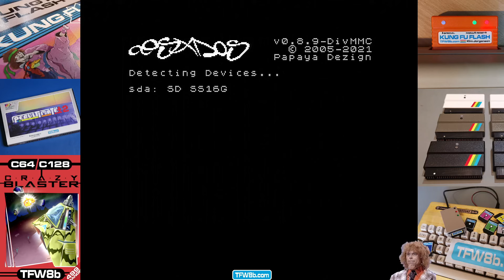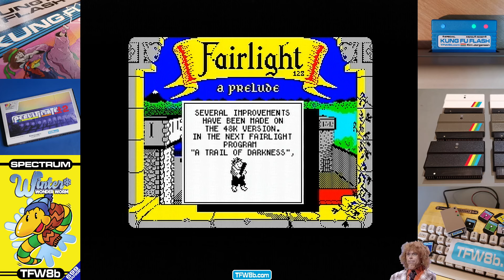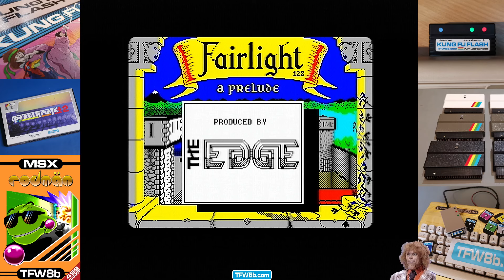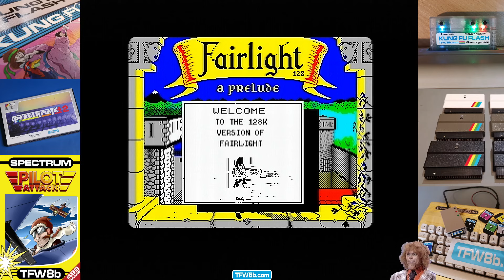Rod Hull Replays: Fairlight 128 - 128k Spectrum - The best Isometric Speccy game I've played today!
In my last Fairlight video I played the 48k version , coz none of the 128k files I could find in my collection seemed to work :( Anywho, after my little in-video shout out, Monsieur Bob Fossil himself bunged me a working 128k file.. and this is me playing that, you watching it and now you reading this!

If you've got a real ZX Spectrum, get one of these.. divMMC Future